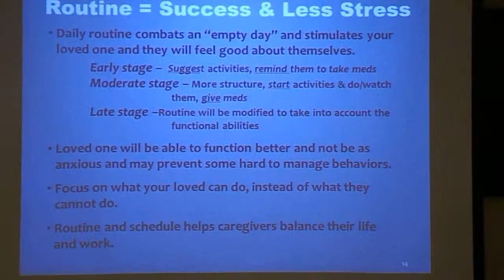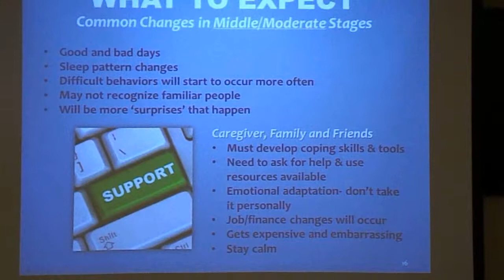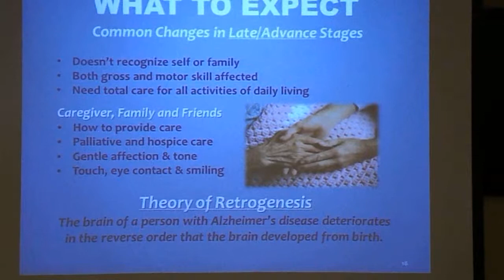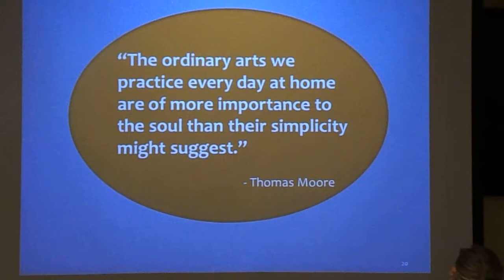Alzheimers & Dementia - Part II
Alzheimer's & Dementia - Part II
Discussion and guidelines for Family Caregivers

 Presenter:
Jaime Cobb, CDP
Director of Community Education
James L. West Alzheimer Center